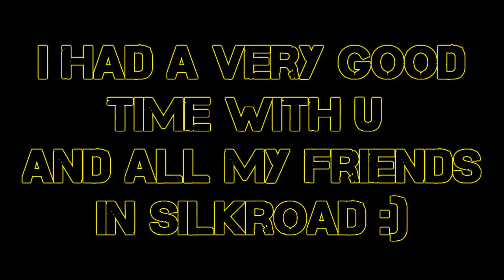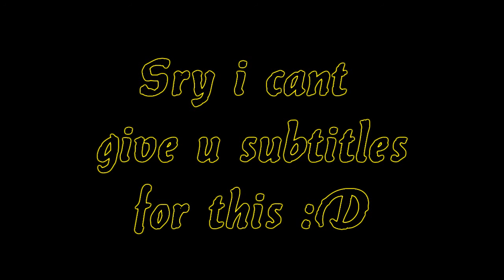Last but not least ?!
Thats it :)
it was clear for me that this day will come soon :)
I dont played sro for some month and i dont miss it... this is the official end !